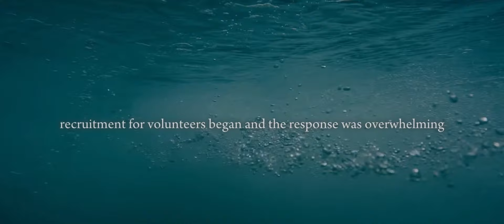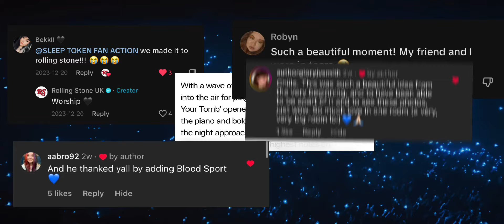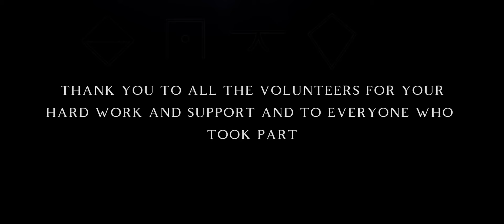Sleep Token - Projekt Atlantic (Wembley 2023)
Feeling incredibly humbled.
I didn’t expect Projekt Atlantic to ever be as big as it was when it was just an idea back in the summer. I’m blown away with all the comments and praise and I thank all of you for taking part and to the volunteers who helped me make Wembley special.

We are coming for you America!